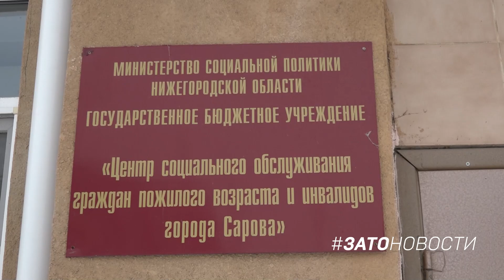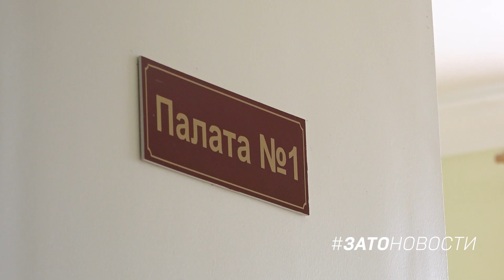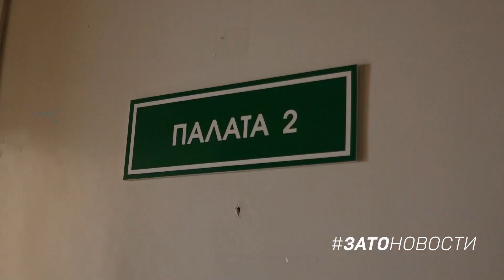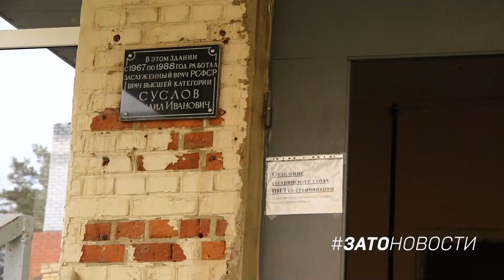"Старикам здесь не место?"